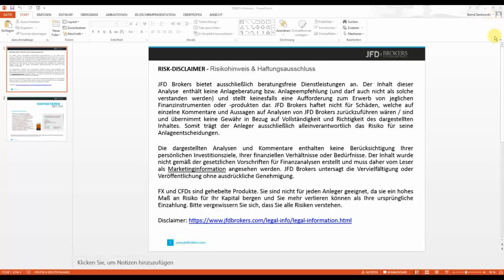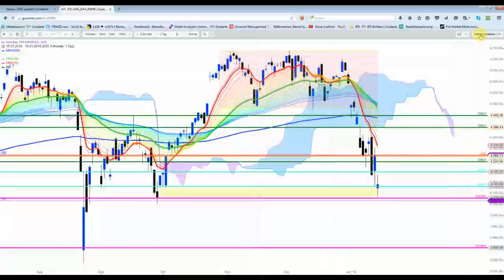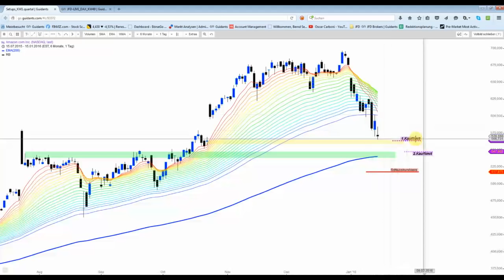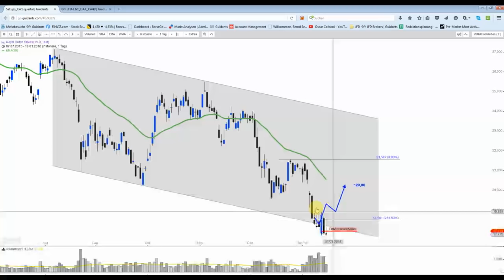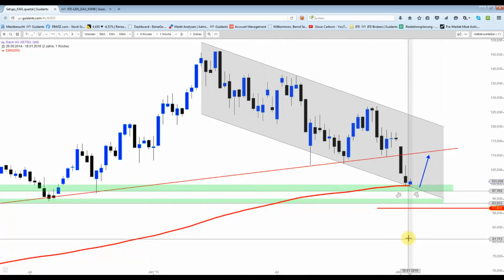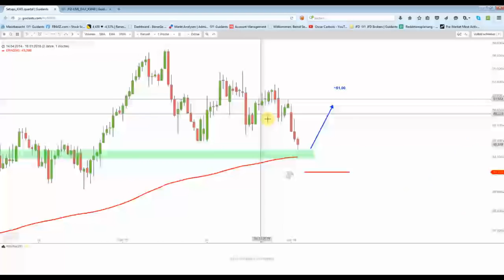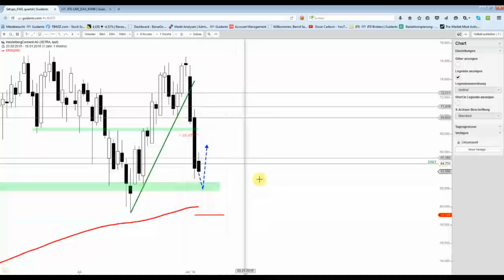DAX-Besprechung bzw. Vorstellung diverser Aktien-Setups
Nachdem volatilen Vormittagshandel ist nicht mehr viel passiert, deshalb habe ich noch ein paar Aktien-Szenarien  zusammengestellt.